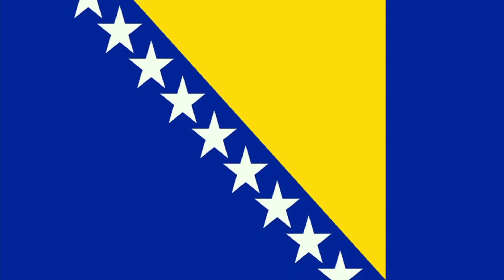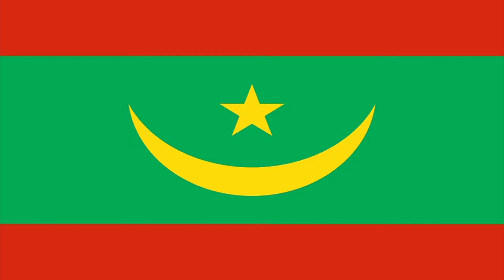Flags of the World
There Are 195 Countries of the World
Afghanistan, Albania, Algeria, Andorra, Angola, Antigua and Barbuda, Argentina, Armenia, Australia, Austria, Azerbaijan